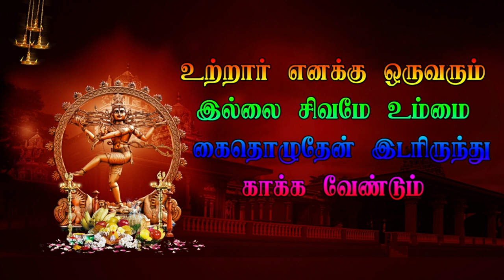2 Papun Entry | வரகூர் | VARAGUR | Veerapathira Nadagam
2 வரகூர் | VARAGUR | Veerapathira Nadagam